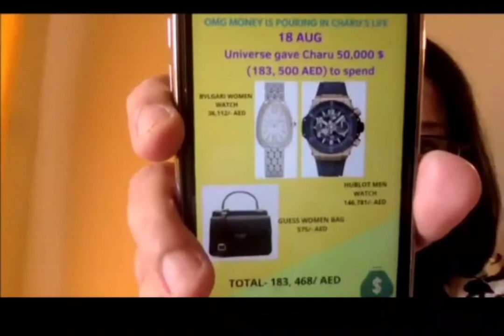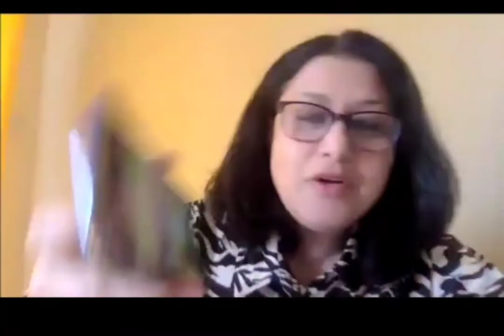charu sonek pdt live infiniti qnet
infiniti system live Sunday qnet

sandesh menon System vp sharfun vp kavita vp sachin infiniti live System Sunday

infiniti System Live

Digvijay Singh
 Dr. Ferry Ruskim & Cynthia Nilam
 week 24 week 25 club velocity J R Mayer VP sachin Gupta VP Kavita VP DEV VP Sharfun AVP Fofana AVP kalai Chief Wednesday Message 475 476
Dr. Hossam Ibraheem
Infiniti Club Velocity 2017  QNET  Network Marketing  Dubai VCELL CHIEF LIVE INSTAGRAM VCC2022

Fofana Amaral

Girinder Sharma

Gita ‘Tobing’ Hartanto

Hameed Khazaal Ghailan

Ibrahim Ryweck, Narjis Ryweck, and Nidaa Ryweck

Iman Miraoui

Jawad Ali

Joy and Monit Copreros

Kalaiarasi Manikam
  Kone Doupin

Lalith Madawala

Associate V Partner

Manoj Narayanan

Marwan Talodi
AVP Marwan Talo
Mohamed Eman

Mohsen Samimirad
 Nasib B.R.

Neeraj Raghunand and Shipra Neeraj

 Perminderjit Singh

Pubudu Perusinghe
“Build to last, stronger than before.” AVP Pubudu Perusinghe perceives success from a new perspective every single day. “It must be part of our growth to change and reach for bigger goals.”

Associate V Partner

Rosli Ismail

Said Amir
A

Sajan Zacharias

Sanu Sarveshwaran Sreedevi

Suraj Ranasinghe

Suresh Perumal

Associate V Partner

Sylla Youssouf

Associate V Partner

Tri Hartono
Successful people are just ordinary people, but they have extraordinary thoughts and actions. When everyone is sleeping, we have to wake up first. When everyone is awake, we have to stand up right away. When everyone is standing, we have to run and take the chances that come our way.

Associate V Partner

Vasu & Renuka Reddy
I

Willie Martinez

Yasir Khamis

Max Out World Tour
VLC
NEWS CATEGORIES

Abdelaziz Zafane

Aditya Sarvjeet Bhalla

Afnan Alsirhani

Ahmad Junaidi

Ahmed Shafiek Attia

Aidos Sadiyev

Akashdip Singh

Akram Daoudi

Ali Fares

Almas Zhubanayev

Amin Albaghdadi

Andre Abouzeid

Andre Abouzeid

Andrew Yusuf

Anuar

Apaar Malik

Aray

Arpit Malik

Ayagoz Imasheva

Ayman Hamza

Ayoub Samimirad

Bakary Kante

Basil Ahmed

Baurzhan Kenzhegereyev

Baurzhan Uali

Bhageerathi Sreedevi

Buddhi Kiriwendala

Chakrapani Reddy

Chetan Korada

Chiranjeevi Reddy

Daulet Aptulde

DD Herath

Deni Hartoyo

Devaraj Jeevaratnam

Dheeraj Kumar

Didarbek Skakov

Dinesh Mathottathil

Dipa Abadi

Doniyor Aminov

Dossymkhan Mikhanov

Doukoure Djessou Stephane Junior

Dr. Alhajrass

Dr. Haitham Hosam

Dr. Mario Kok

Dr. Ouattara Bakary Douhougui

Eliah

Emad Adam

Felicite

Gautam Suhas Dhuru

Gourma Lhoussaine

Gulya Zurgambayeva

Gulzat Zhumagazina

Hajara Kasule

Hassan Alsoud

Iman Ghazaei

Jamal Aldhamri

Jamshed Tagaev

Jamshid Ahmadi

Jayadeve Thilak

Jivnath Pangeni

Johnson Tonyo

Karla Angela Helena

Khaled Al Essa

Khurshed Ashurov

Laba Pornairi

Lakshman Withanachchi

Layla Omar Bafayl

Mabrouk Kaddour Djebbar

Mahammad Samadov

Majeed Hameed

Mamta Keswani

Margaret Tuuli

Mark Ferreira

Merkhat Sadiyev

Midhulaj

Milind Kadam

Mohamad Kariyadi

Mohamed Berzan

Mohammad Albaghdadi

Mohammad Kakri

Mohammad Rafeeq

Mohamed Jazeel

Mohammed Dawas

Mohammed Naeem

Mohannad Aljoraki

Munnawar Ahmed

Murat

Najim Jaffar

Narendra Kriplani

N'Golo

Nuwan Jayakody

Omar Alhallak

Omar Medhat

Osama Elamin

Pavan Kumar Tavva

Pooja Sameer Veragiwala

Qaiss Alkurashi

Rajalingam Gobinath

Ranjith K. Ravi

Ravi Mishra

Sabarinath J.

Saeed Mohammadi

Sagara Kulawansha

Salam Al Nakhalah

Salim Alnkhaleh

Sameera Rangajeewa

Sandra Liew

Sanjiv Mehrotra

Sayd Ahmed Almusawi

Shadi Hayati

Shamseer Kareem

Siamak

Souleymane Ouattara

Surender Singh

Susantha Bandara

Swarna Krishnan

Sylla Zoumana

Thangadurai

Thapa Torandhoj

Thipa Manikam

Tun Naing

Umed Mavlonov

Upendra

V. Dhanalakshmi

Venkat Reddy

Vijayakumar Rajendran

Wunna Tun

Yernar Yesmukhanbetov

Yousif Dawood

Zhupar Alimova

Ziriyo Zadro Sabine

Abid Sha & Asma Abid

Keith Pereira & Tally Bains

Kuanysh Armiyanov & Assel Skakova

Patrick & Saly

Suresh Yadav & Shallu Tyagi

Wasantha Kumara & Nalika Wijebandara
THE V

Home
Services
News
Events
V Ambassadors
Galleries
About Us
FAQS
UPCOMING EVENTS

VLC
NEWS CATEGORIES

Chief Pathman's Messages
Did You Know
Event Announcements
General Announcements
Products and Services
Promos
vtube
VOYAGER

The V
vtube